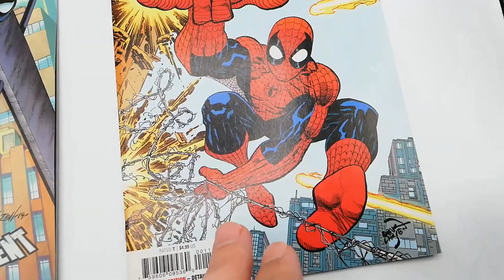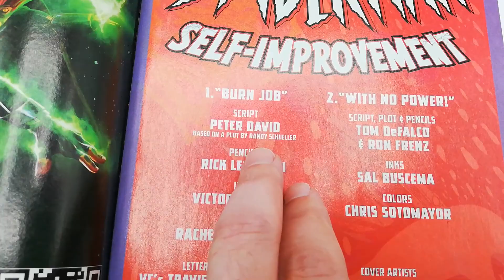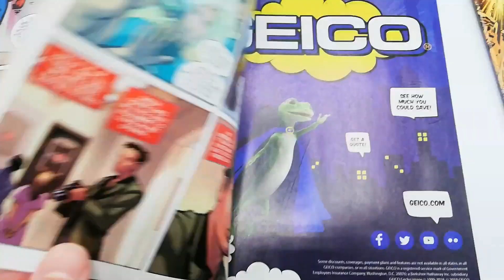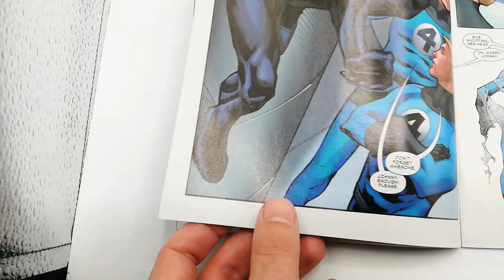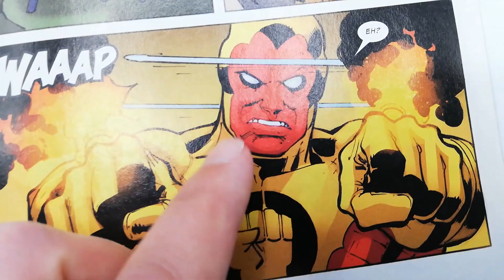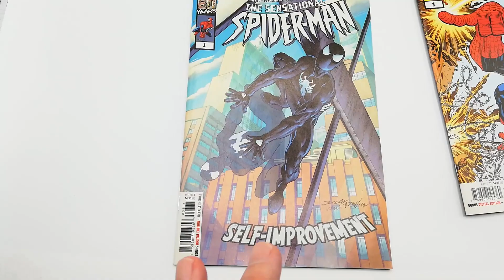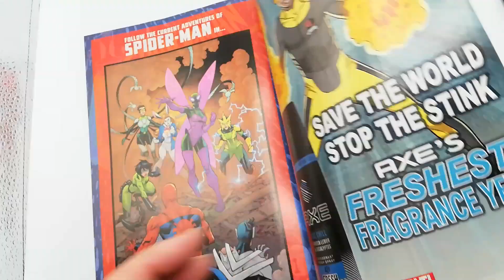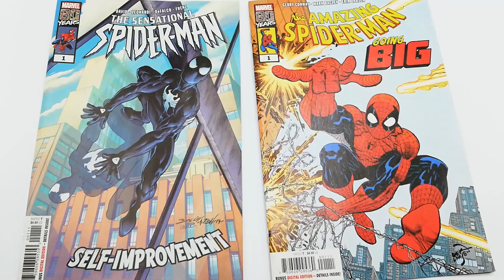Een HISTORISCHE SPIDER-MAN comic | Vlog 265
Wil je het echte verhaal achter Spider-Mans zwarte kostuum weten? Dan moet je Sensational Spider-Man 1 van dit jaar lezen. Of gewoon deze vlog bekijken. :)

BOEK:
MIJN VRIEND SPIDER-MAN: SUPERHELDEN, GEEKS EN FANCULTUUR